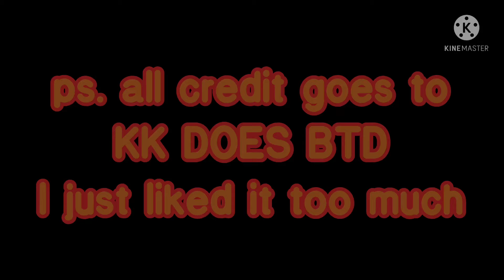(Read thumbnail) that one part of btd6 but anime that slaps